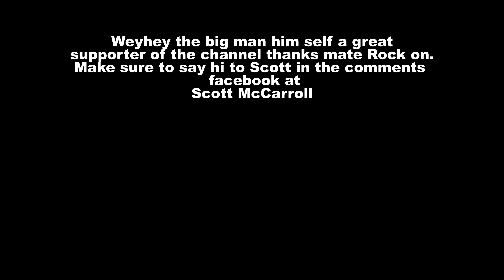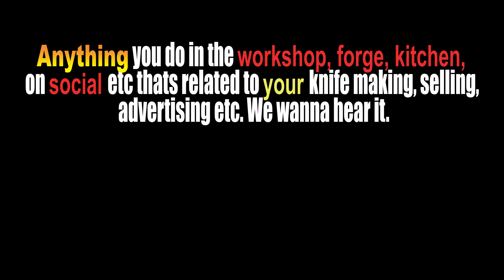Using a reamer to get a better scale fit up, Bonza Blade Tip, Scott McCarroll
Use a reamer to get a better scale fit up.
Bonza Blade Tips are tips by knife makers, blacksmiths, fabricators etc from all over the world.
Covering every aspect of knife making from forging through stabilizing, resin casting, handle fitting, heat treating, sanding, grinding, sharpening, food prep etc .
If you have any tips of your own and would like to feature on this segment, please wack your phone in horizontal selfie mode, introduce yourself and roll. Try keep it below 2 mins. Then simply email to my address below.